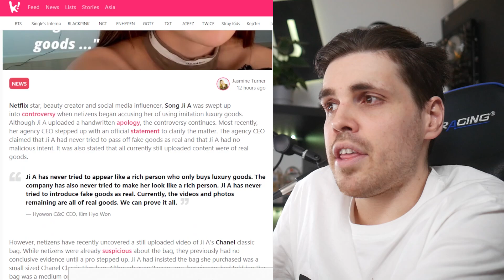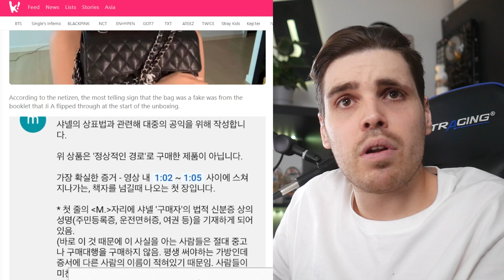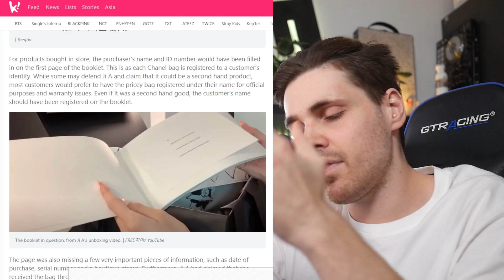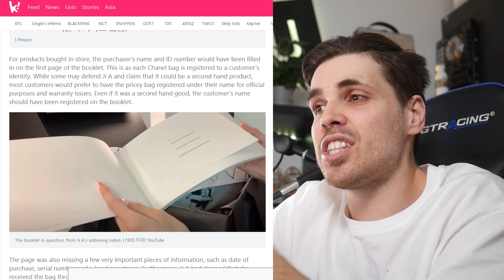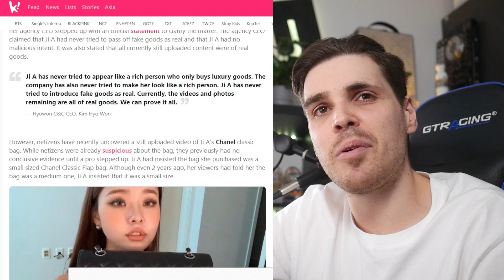K-STAR PROMOTES Fake LUXURY Bags? | K-News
More info on the bag seeming correct here: All the signs seems correct that this bag is indeed real!

To be Real. That this got attention shows too many people have nothing to do and it is crazy that stars need to proof now what they buy is real.

Link: shorturl.at/hmyB5

Like the clothes I wear?